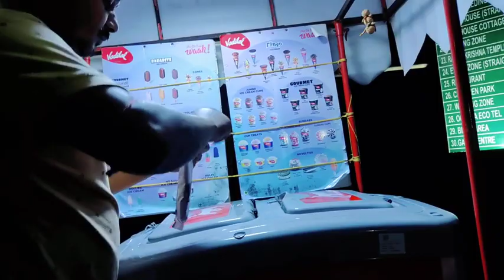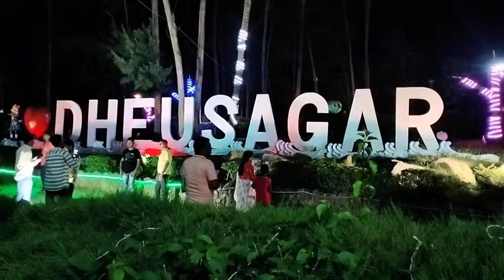লাল কাঁকড়া নিজে হাতে ধরবে জীবনেও ভাবিনি @msfamily2580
digha tour | digha sea beach | digha side scene | travel tips | packing tips | travel vlog | travel vlog 2023 | pack with me | day in my life| spend the day with me | daily vlog | dim recipi | pinki pal | tour blogger | travel vlog in West Bengal | places to visit in kolkata | first day of digha

লাল কাঁকড়া নিজে হাতে ধরবে জীবনেও ভাবিনি

My subscribers can also search my video type of - indian housewife vlog | bengali lifestyle vlog | bengali wife vlog | desi housewife vlog | indian wife daily vlogs | bengali daily blog | # bengali vlog | bengali housewife home cleaning vlog | cleaning vlog bengali  bengali ranna banna | my son my son | payel simple lifestyle |

SOCIAL